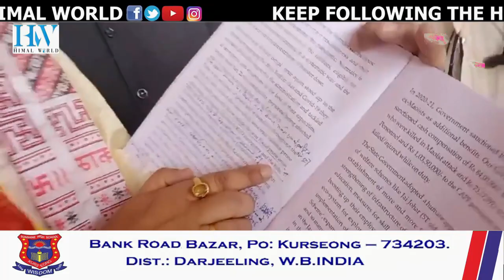CPRM SUPPORTERS WELCOME BJP MLA FROM KURSEONG AT NJPB P BAJGAIN SPEAKS WITH THE HIMAL WORLD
CPRM SUPPORTERS WELCOME BJP MLA FROM KURSEONG AT NJP
B P BAJGAIN SPEAKS WITH THE HIMAL WORLD ON SEPERATION FROM BENGAL ISSUE.